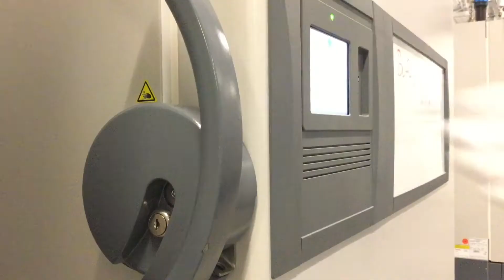Danmarks Nationale Biobank - prøvehåndtering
I denne video beskrives, hvordan biologiske prøver håndteres af avancerede robotter i Danmarks Nationale Biobank. Biobanken, som er en af verdens største og mest avancerede, kan indeholde over 30 millioner biologiske prøver.